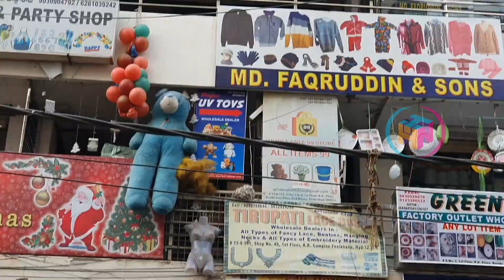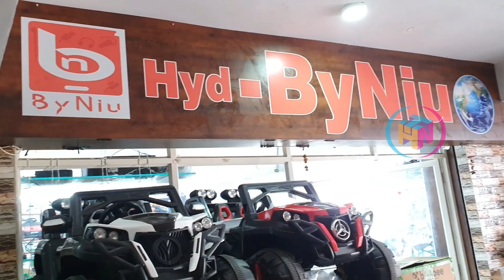Best Bikes & Cars Market in Hyderabad | Toys | Jeep | Cradles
Hyd-ByNiu TOY WORLD
Shop No.15-8-514, Old Nimbu Market, R.K Plaza, 4th Floor, Beside Aziz Plaza, Feelkhana, Begum Bazar, Hyderabad, Telangana 500012

In this video am sharing video from Hyd. By-Nu, Nimboo Market, Begumbazar who deals in kids battery cars, bikes, jeep, pram, cradle, magical car, walker, toy cycle and many items. They supply to Andhra Pradesh, Telangana, Maharastra, Karnataka, Tamilnadu & Kerala States.